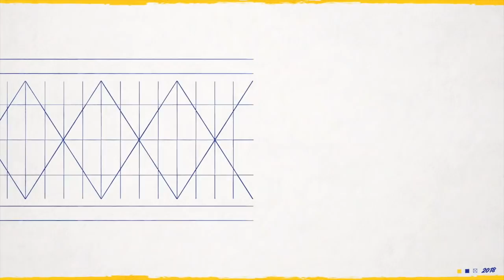Warriors Sound: Victory in Seattle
Kevin Durant and Klay Thompson put on a show to lead Golden State to a 122-94 victory in their first game in Seattle in more than a decade.